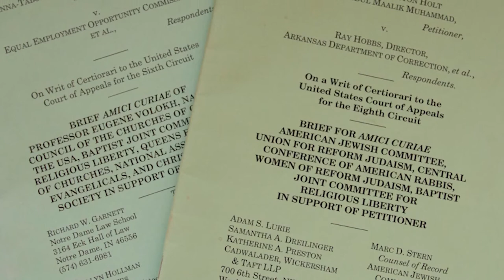Working together for religious liberty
From our beginning in 1936, BJC has continued to build unity among a wide diversity of groups, both religious and secular, to advocate for freedom of religion for all. BJConline.org